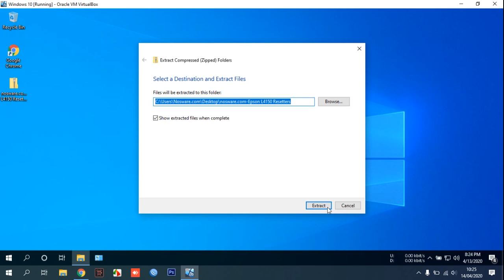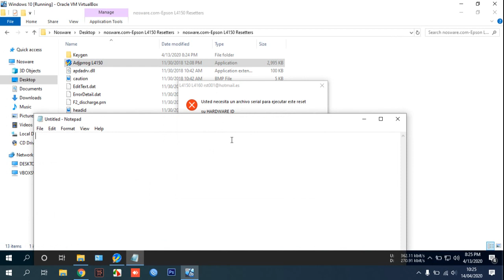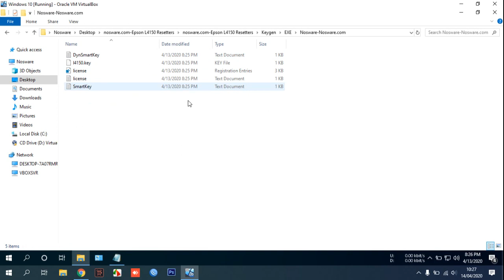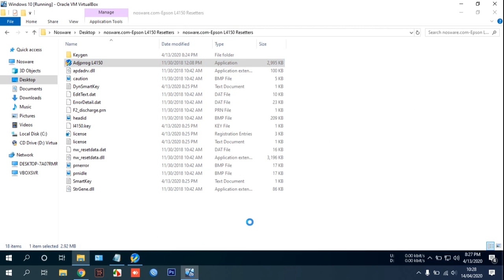How to Reset Epson L4150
Tutorial How to Reset Epson L4150.